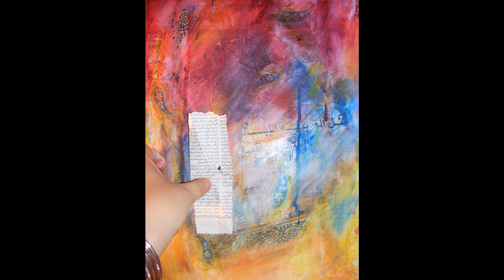painting in progress